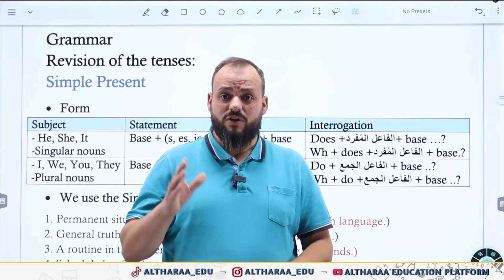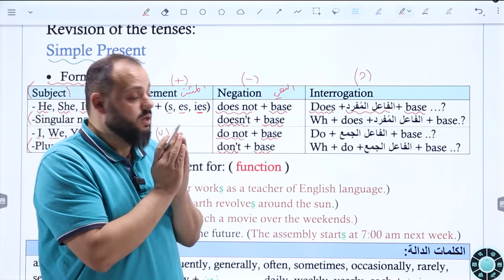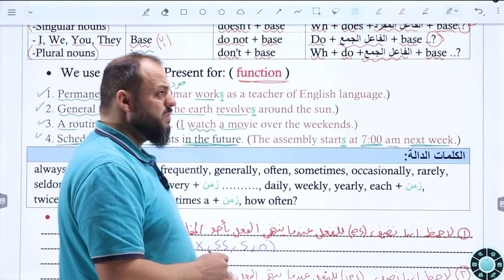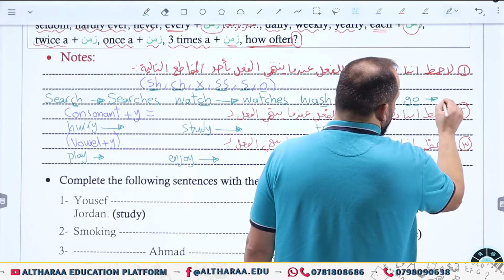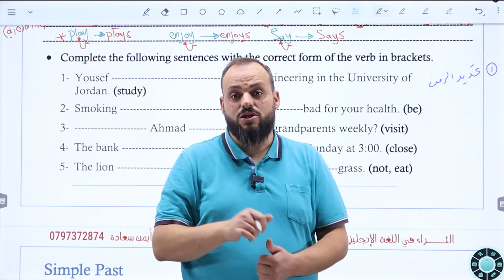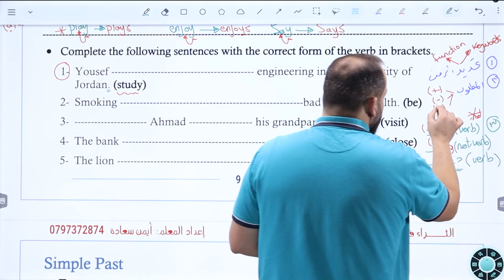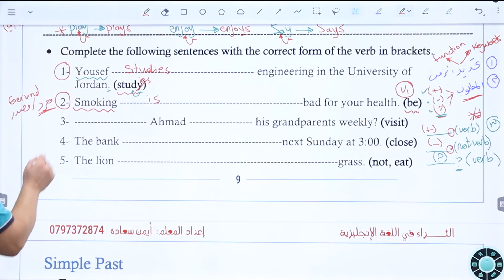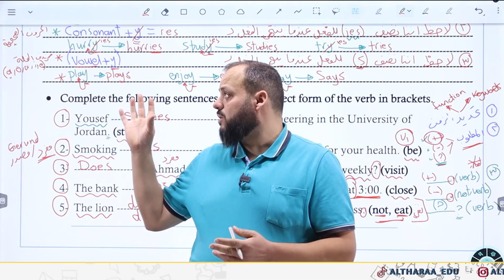Simple Present - أ. أيمن سعادة